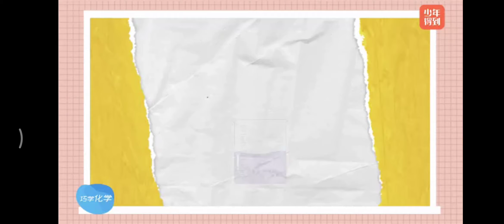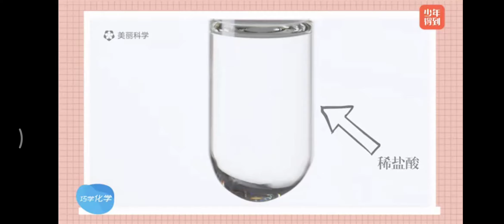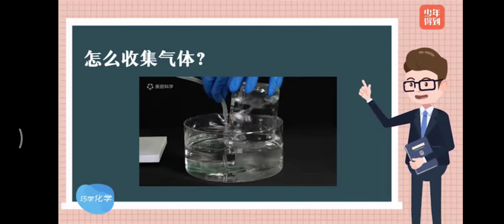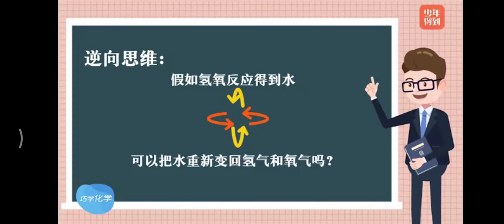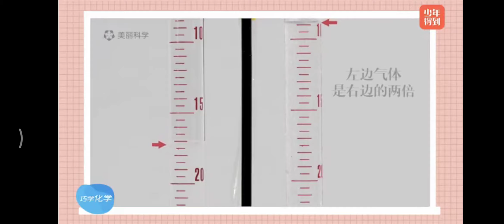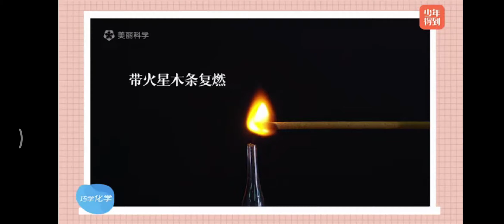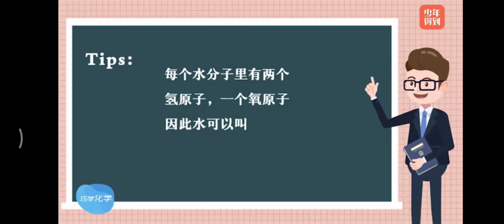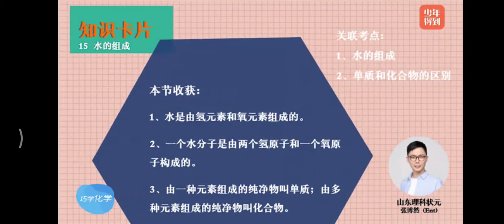少年得到 《理科状元带你巧学化学》15.一氧化二氢是最危险的污染物吗？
80个必考考点轻松应对考试
化学是中学阶段的必修课，也是中高考的重点、难点，现在，学霸级老师教你化学学习秘法，他是山东省高考理科状元，化学单科取得了满分，学霸老师说，掌握学习关键方法，你离化学满分并不远~
通过化学实验，直观展示深入解读，精彩故事，还原化学史的经典瞬间，覆盖80个必考考点，轻松应对化学考试，快跟Ent老师一起走进奇妙的化学世界吧！